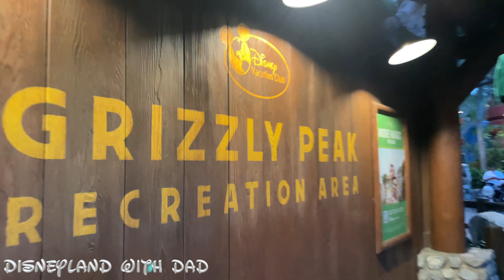Grizzly Peak FULL Halloween Walk Through | Disney California Adventure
Halloween is the BEST time of year at Disney California Adventure! Take a nighttime walk with us down the amazingly decorated Grizzly Peak to soak in some of the best Halloweentime vibes the park has to offer!

Be sure to hit up our website!